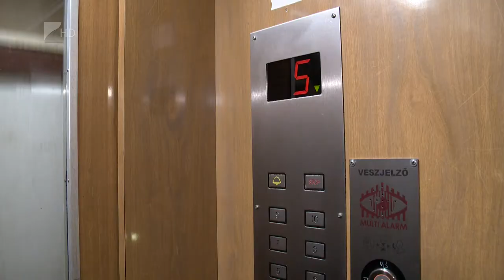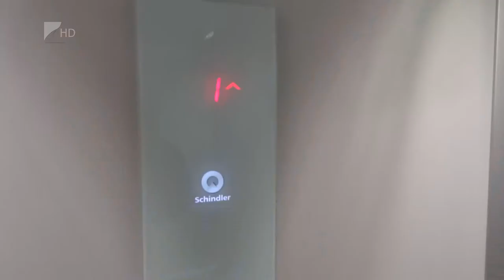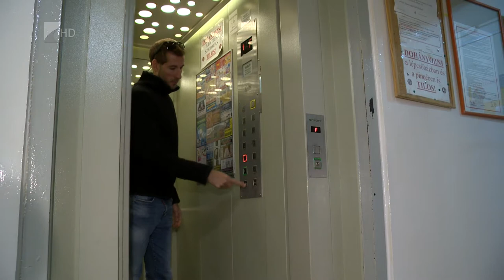Minden ötödik liftet cserélni kellene - Kölcsey Tv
Sok elavult, rossz állapotban lévő lift működik az országban.
Ellenőrzésük gyakoriságát szabály írja elő, a cseréjükre azonban nem vonatkoznak konkrét időpontok. Nyíregyházán is folyamatosan újítják fel a felvonókat, ami ugyan több hétig is eltarthat, de sokszor olcsóbb üzemeltetést eredményez.